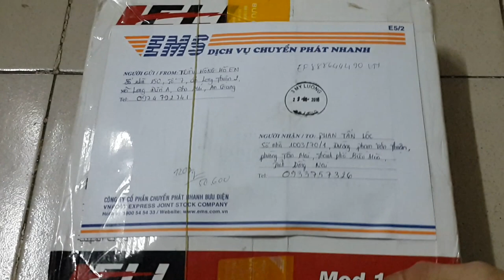Mở hộp quà - 26/06/2016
Mở hộp quà ! hộp đựng: kệ bằng gỗ dùng để kê máy tính bảng và hộp gỗ đựng linh tinh
Sản phẩm thủ công mỹ nghệ do Hồ Em làm ra